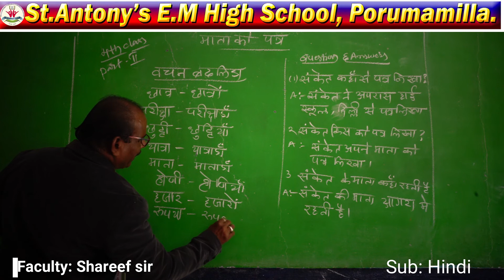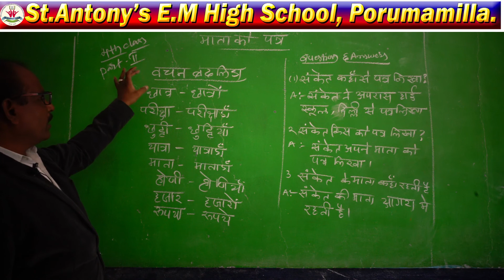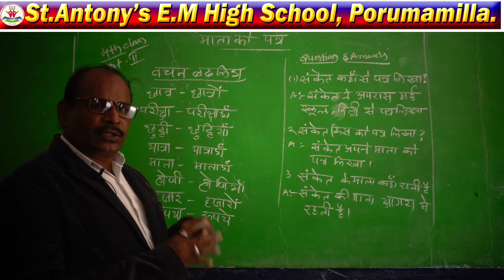4th class -Hindi : Letter Writing (Part-2)